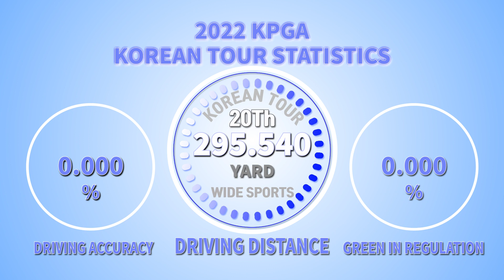데뷔 최고성적 내고 존재감 알린 전성현의 슈퍼슬로모션 드라이버 샷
[와이드스포츠 윤영덕 기자]전성현(29)은 KPGA 코리안투어를 뛰면서 자신을 이름을 단 한 번도 알리지 못한 선수였다.

그러나 지난달 끝난 비즈플레이 전자신문 오픈에서 프로데뷔 최고성적인 준우승을 차지하며 존재감을 과시했다.

이달 초 막을 내린 현대해상 최경주 인비테이셔널에서는 공동 3위로 고공행진 중이다.

전성현은 2016년 코리안투어에 데뷔했다.